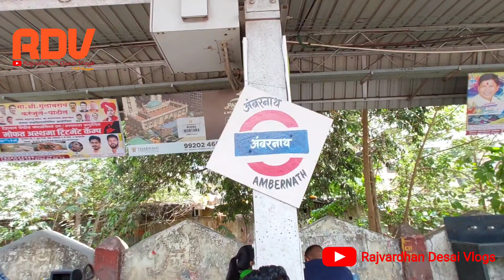१००० वर्षांपूर्वीचे महाराष्ट्रातील प्राचीन शिवमंदिर | Ambarnath Shiv Mandir | History of Shiv Mandir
१००० वर्षांपूर्वीचे महाराष्ट्रातील प्राचीन शिवमंदिर | Ambarnath Shiv Mandir | History of Shiv Mandir
Ambernath Shiv Mandir | Ambreshwar temple in Ambernath | Ambernath shiv temple

मुंबई जवळील ठाणे जिल्ह्यात अनेक प्राचीन मंदिरे आढळतात. यातील काही मंदिरे पहिल्या शतकात बांधण्यात आल्याचे पुरावे सापडतात. हे मंदिर महादेव शिवशंकराला समर्पित असून, ते ठाणे जिल्ह्यातील अंबरनाथमध्ये आहे. अतिशय सुप्रसिद्ध असलेले आम्रनाथ मंदिर म्हणजेच आताचे अंबरनाथचे प्राचीन शिवमंदिर हे पांडवकालीन असल्याचे सांगितले जाते. अंबरनाथ प्राचीन शिवमंदिराचे ऐतिहासिक महत्त्व, मान्यता आणि वैशिष्ट्यांविषयी जाणून घेऊया...

अंबरनाथ शहराचे भूषण आणि लाखो भाविकांचे श्रद्धास्थान असलेल्या प्राचीन शिवमंदिर म्हणजे स्थापत्य कलेचा एक अद्भूत आणि अप्रतिम नमुना असल्याचे सांगितले जाते. शिलाहार राज घराण्यातील माम्वाणी राजाच्या काळात इ. स. १०६० मध्ये हे मंदिर पूर्ण झाल्याचा उल्लेख मंदिरावरील शिलालेखावर आढळतो. सांस्कृतिक वारसा म्हणून जगभरातील ज्या २१८ कलासंपन्न वास्तू युनेस्कोने जाहीर केल्या, त्यांमध्ये महाराष्ट्रातील अंबरनाथच्या या प्राचीन शिवमंदिराचा समावेश आहे. उत्तर कोकणावर राज्य करणाऱ्या शिलाहार घराण्यातील छित्तराज याने १०२२ ते ३५ या काळात हे शिवालय उभारण्यास प्रारंभ केला आणि इ. स. १०६०- ६१मध्ये छित्तराजाच्या धाकट्या भावाच्या माम्वाणी राजाच्या काळात या मंदिराचे बांधकाम पूर्ण झाले.

मुंबई मधील अन्य पर्यटन स्थळांचे व्हिडिओ पाहण्यासाठी खाली दिलेल्या लिंक वर क्लिक करा. आणि सुब्स्क्रिब करायला विसरू नकल

1000 years old Ambernath Shiv temple
Ancient temple in Ambernath
ancient temple in maharashtra
Ambernath shiv mandir darshan
Shiv mandir ambernath vlog
Ambernath Shiv Mandir history
miles to explore
Ujjaini Iyer
shiv temple Ambernath